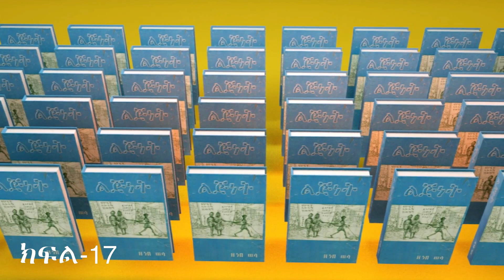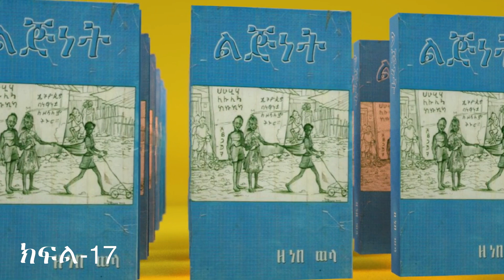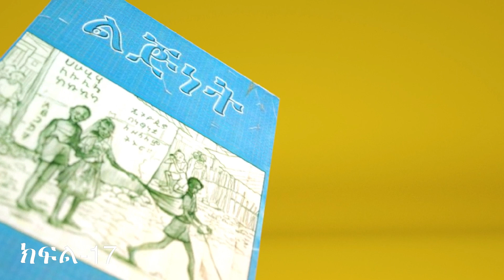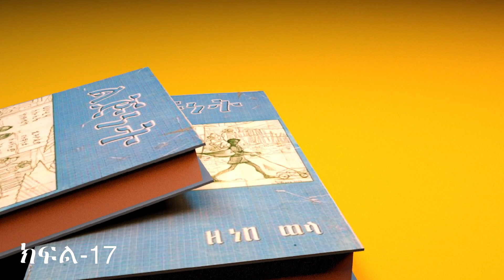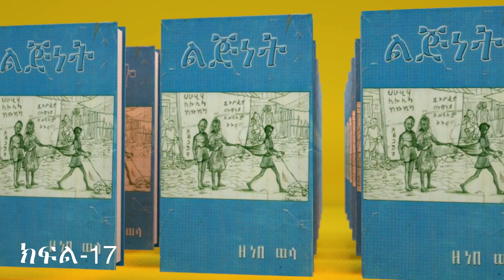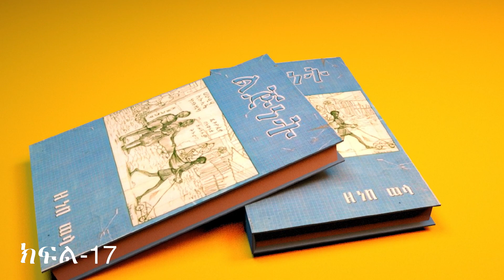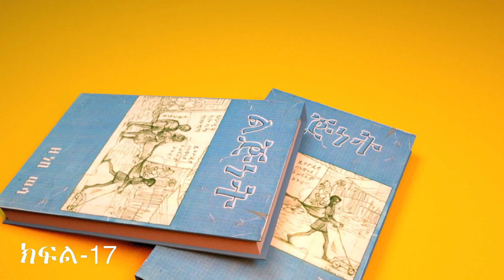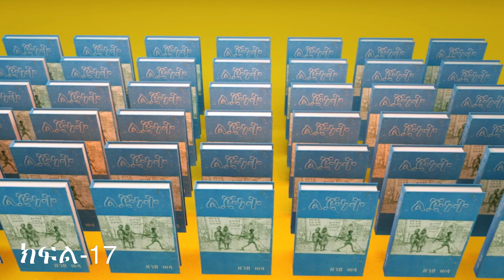ልጅነት -ክፍል 17 (በዘነበ ወላ)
ይክፋም ይልማም ልጅነታችን ብዙ ተናፋቂ ትዝታዎች አሉት፡፡መለስ ብለን እያንዳንዷን ሰበዝ እየመዘዝን ትዝታችንን ባወጋን ግዜ ሁሉ “አይ ያ ግዜ ! ” የምንልባቸው አያሌ ትዝታዎች አሉን፡፡ደራሲ ዘነበ ወላ በ“ልጅነት” የረጅም ልቦለድ ትረካ መጽሐፉ የልጅነት ትዝታችንን ከማህደሩ እየበዘበዘ ያጋራናል፡፡የደራሲ ዘነበ ወላ ልጅነት መጽሐፍ ትዝታው የቂርቆስ ሰፈር ቢሆንም ሁሉም ኢትዮጵያዊ ልጅ የሚጋራቸው የጋራ ትዝታዎቻችን ተከማችተውበታል፡፡ዳግማዊ አመለወርቅ ፈይሳ እና ፍሬሕይወት አሰፋ በድንቅ ትረካቸው ትዝታችንን አካል አልብሰውታል፡፡